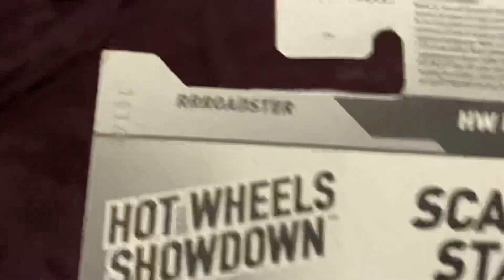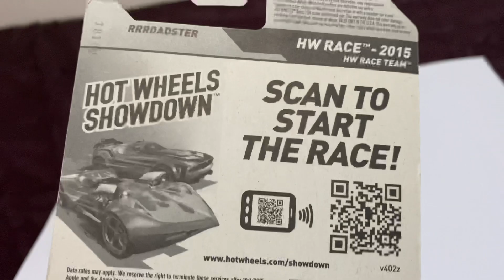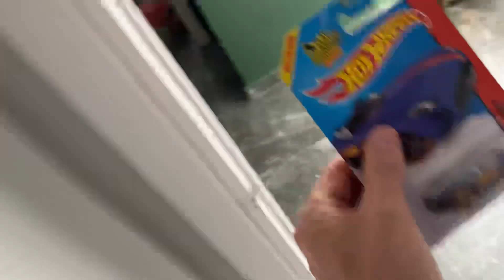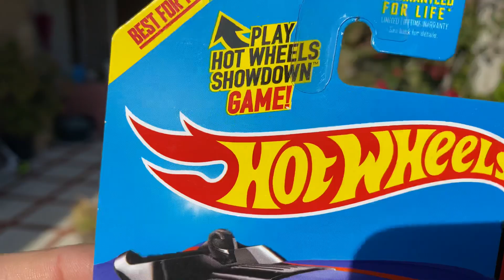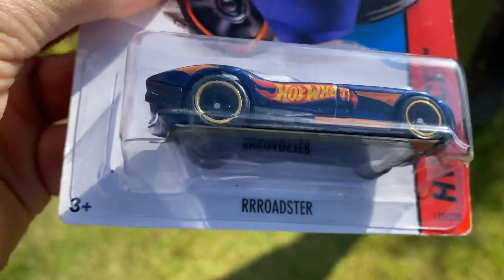RRROADSTER-STH Hot Wheels 2015